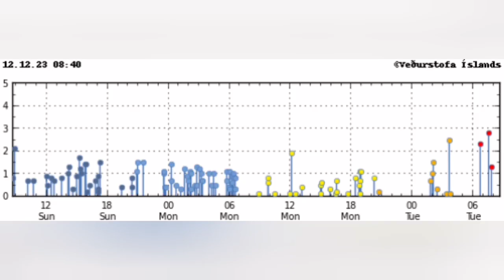Hagafell Svartsengi New Earthquake Swarm Started, Iceland Fagradalsfjall Litli-Hrútur Volcano